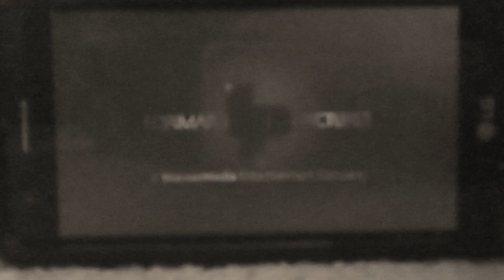DLV: Warner Bros & Lorimar Are being an cowboy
--NO BAD USERS, NO NAVIGATE COMMENTS, NO NAVIGATE SPAMMING COMMENTS, NO NAVIGATE REQUESTS COMMENTS & NO PORN/SPAM/SCAM BOTS ALLOWED!--

Dream Logo Variations: Warner Bros Pictures & Lorimar Pictures Are being an cowboy

As requested by: Thuy2020 EGI Logo Channels, here another my own Dream Logo Variations.

Like the opening Cowboy logo is:
#1 Warner Bros Pictures (2020 Tent Variants with own custom 1999 musical theme & WarnerMedia Entertainment byline)
& #2: Lorimar Pictures (2021 with own 2019 musical theme & WarnerMedia Entertainment byline).

And the closing Cowboy logos is:
#1: Warner Bros Pictures Distribution (2020 print with WarnerMedia Entertainment & Copyright Declaimer byline).

PS Taking from upcoming movies: Chisum (remake of the 1970 movies).

Note for Vinh Hoang Pictures: If you ever force me to use 2021 Warner Bros logo (which i'm basically save it for April), like two more times, i will block you, understand?! Because i need more time with 2020 Tent Variants.

Special Thanks/Credits & Inspired by: Ginger Manley, The Professor Timothy Connor, Bloo J, LogoManSeva, NBF2001 Logo Archive, Nathan Potter Entertainment Inc & James TheLogoMan/James Moulton.